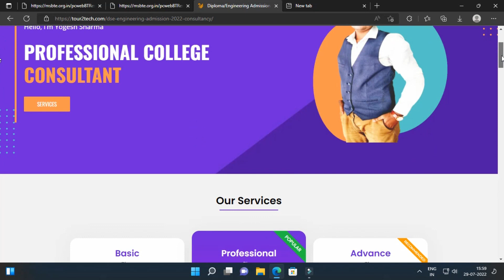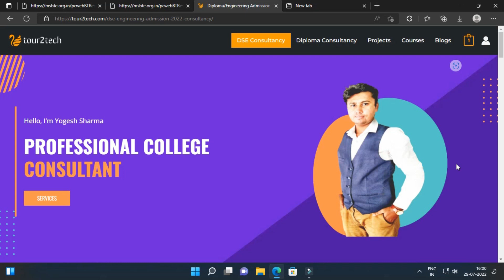MSBTE SUMMER EXAM 2022 RESULT DECLARED | CHECK NOW!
FINALLY, MSBTE SUMMER 2022 RESULT HAS BEEN DECLARED. CHECK YOUR RESULT NOW BY CLICKING ON THE ABOVE LINK.